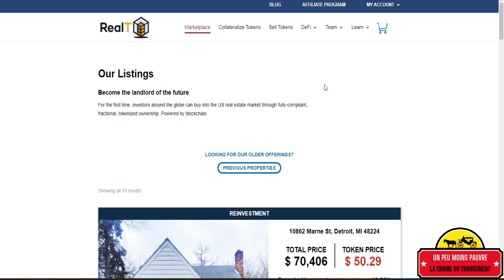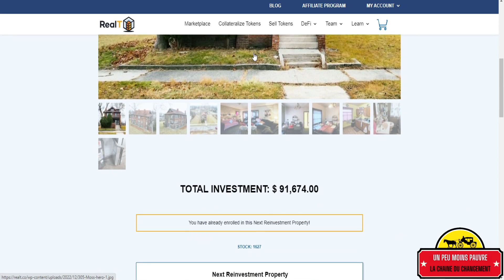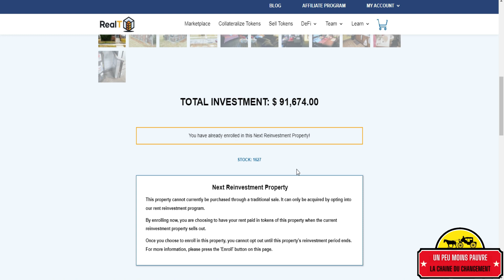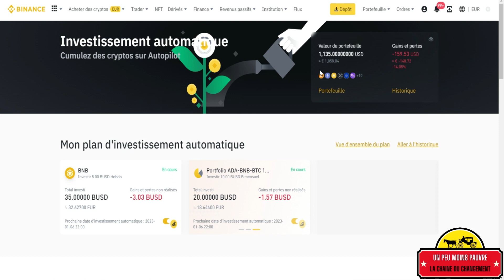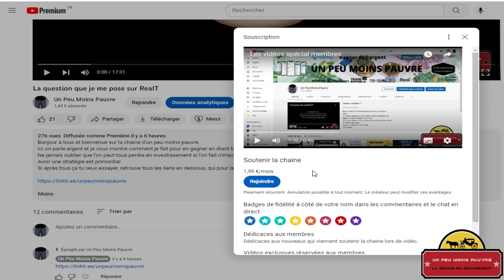L'info de la semaine 23.1